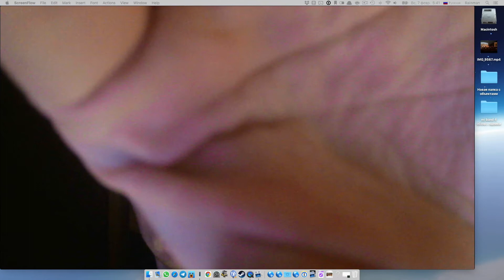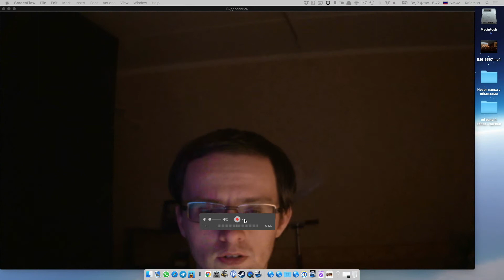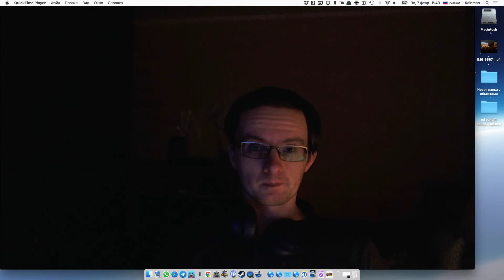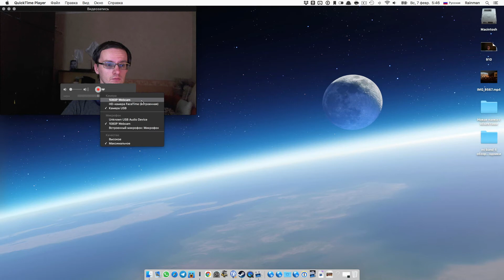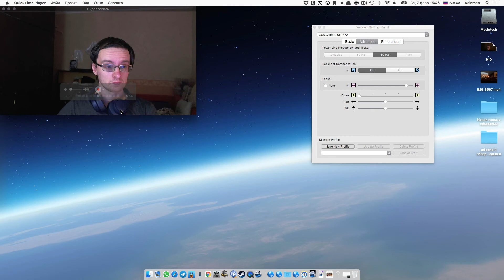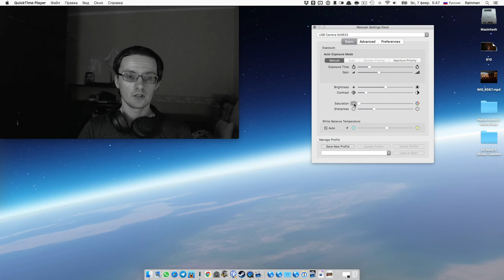Logitech с910 & ASHU H800 сравнение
00:00 общий план
0:58 – звук и видео ASHU 800
2:10 – Logitech с910
3:12 – Logitech с910 и две лампы
3:47 – звук с Logitech с910
6:18 – ASHU днём
6:43 – Logitech с910 днём
7:01 – POCO X3 nfc
фронтальная камера

АААААА